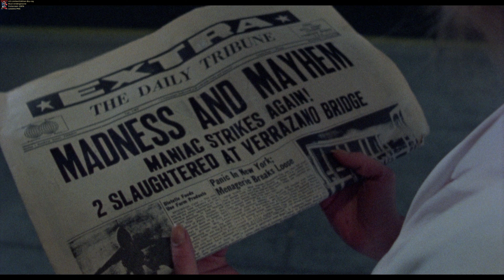MANIAC - BLURAY 4K UHD REVIEW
Recensione per il 4k della Blue Underground di MANIAC!

Sintoamplificatore:
MARANTZ 7012

(in uso fino al 23-3-20 Onkyo TX-NR676E (in modalità 5.1.2)

TV: LG UJ750V (Dolby Vision)

Per le riprese utilizzo:
Microfono utilizzato Rode smartlav+

Fotocamera 1080p utilizzata CANON EOS 600D

Lente utilizzata Canon Obiettivo Ultragrandangolare con Zoom,

Riprese in 4K Iphone SE